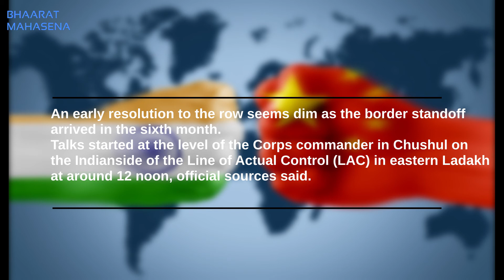India, China hold 7th round of high-level military talks.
BhaaratMahasena news selects latest and best defence news from national sources and summarises them to present in a short.

india🇮🇳 indiansubmarine indianairforce indiandefencenews indianarmy india🇮🇳